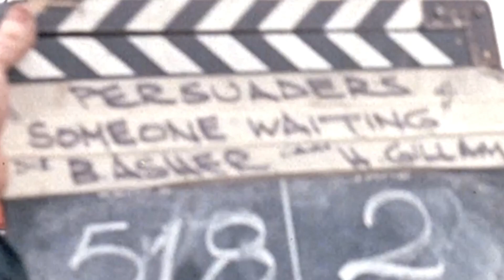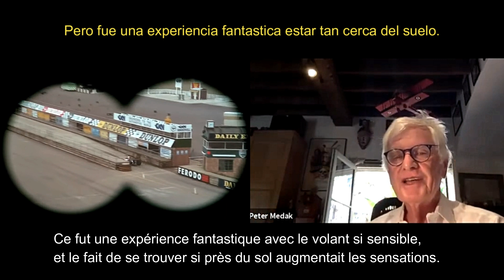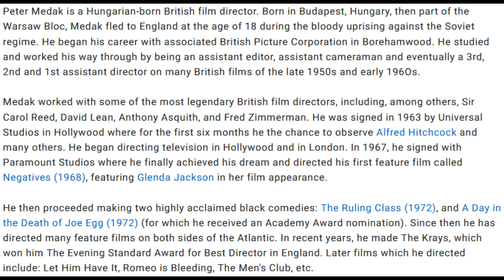Director Peter Medak remembers directing The Persuaders! and much more (VOSTF+Subtitulos 2023)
Interview recording curtesy of Live In The Pictures